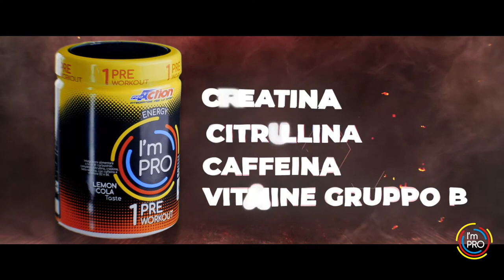Pro Action LA TUA PERFORMANCE AL 100%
Proaction I'm Pro Pre+Intra+Post Workout Integratore Sportivo